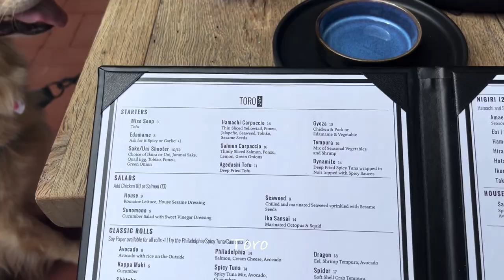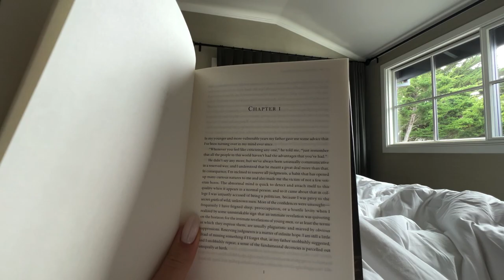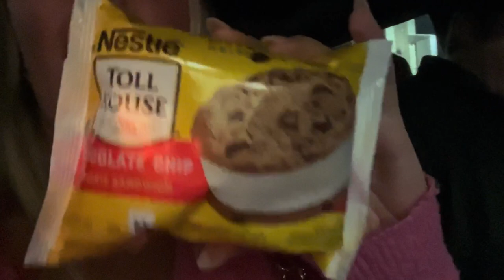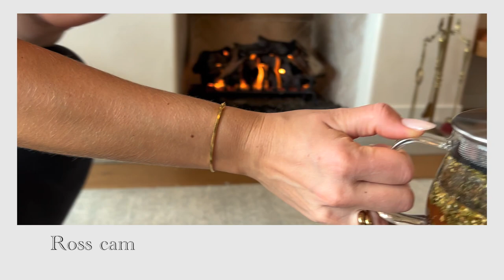Vlog: 24 hours in Carmel! the perfect itinerary: beach walks + yummy food + cutest hotel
Hope you enjoy this Vlog! We spent a night at Villa Mara in Carmel and it was the cutest most quaint boutique hotel ever. Highly recommend!! We also ate amazing food at Toro and Seventh & Dolores for dinner. Carmel beach is dog friendly and Henley had such an amazing time. Such a fun mini trip!